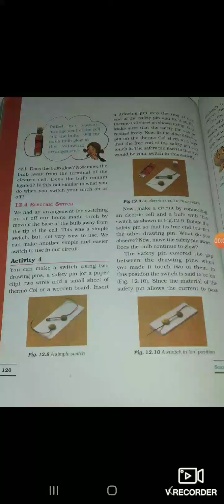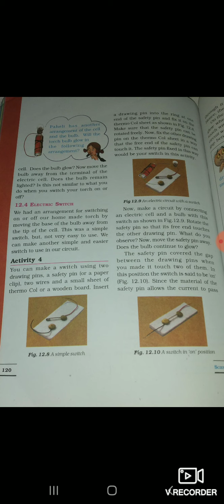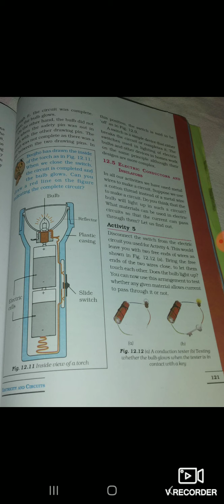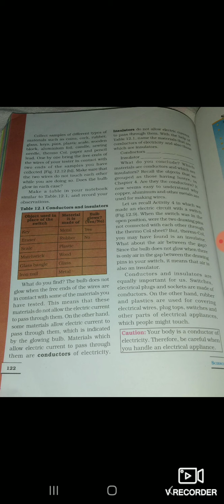Class 6 sub science